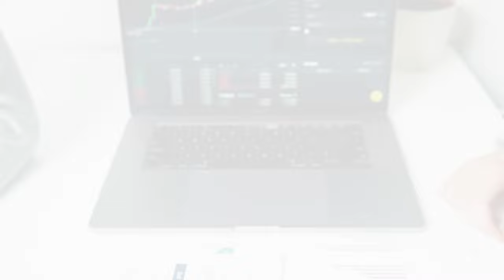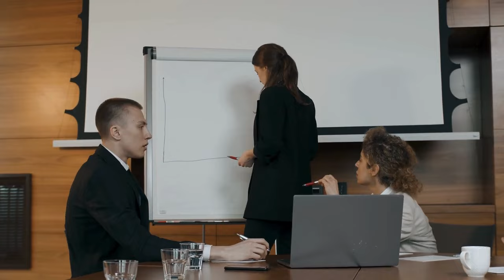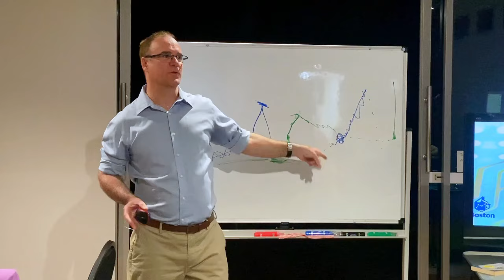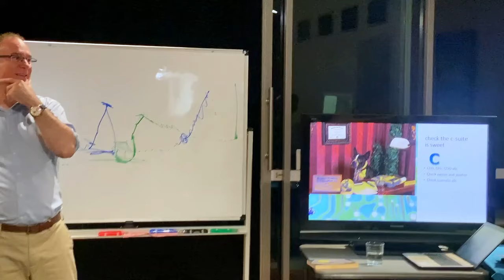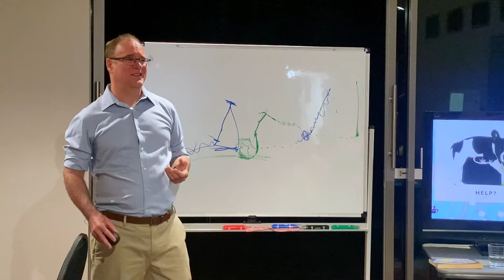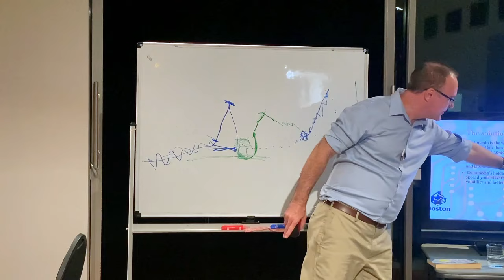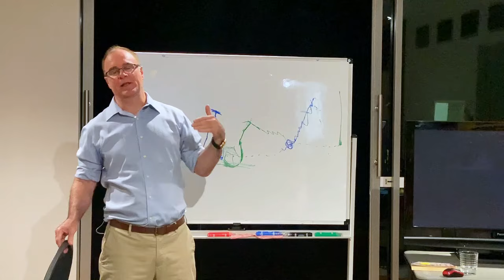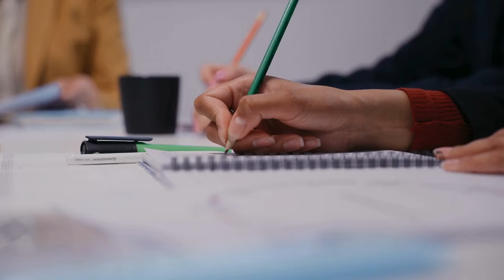Double your Dollars in Half the Time using a simple stock tool (plus investing safely in crypto)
A veteran trader shares personal experiences and insights on investing in the stock market and real estate during the 1980s, 1990s, 2000s and beyond. We cover historical trends of market cycles, differences between the stock market and crypto market, and the importance of diversification and smart investments.
Investors must be aware of economic cycles and scams and use a simple 4-step process to find potential investments. The advantages of market timing in stocks and property, plus safely investing in gold, silver, and Bitcoin.
Learn key insights on historical trends and market patterns, and get a free book that has been out of print for many years. :)

00:00 Investing in the stock market during the 1987 crash. Learning how the stock market and property market run in opposite cycles in the USA & Australia. The stock market experienced significant growth in 1985, leading to a bubble and eventual crash in 1987. People who lost money in the stock market then shifted their investments to real estate

05:00 Property prices rose rapidly, doubling in just four years. The government increased interest rates, making property unaffordable. Investors went back into the share market, causing rapid growth, then a crash in 2001. The speaker emphasizes the importance of knowing when to buy and sell to maximize profits.

10:00 Jeremy discusses how to identify economic cycles and forecast market crashes. By studying historical data, it is possible to pinpoint these cycles. The Economic Clock predicted the 2008 global financial crisis (GFC), the Tech Wreck, 9/11 and the 2020 pandemic crash. Understanding these cycles can help investors decide where to invest during market downturns.

15:00 The key differences between the crypto and stock markets, with a focus on the newness and volatility of crypto. The crypto market has experienced rapid growth and significant gains. Countries with economic instability, such as Turkey, India, and Nigeria, are turning to cryptocurrency as a safe haven. We caution against scams and remind viewers that all investments carry risk.

20:00 The importance of diversification in investing and how it can help protect against potential losses.  The speaker then promises to teach the audience how his crypto mutual fund has beaten Bitcoin's growth for seven years in a row, using the simple four-step "C.O.I.N." method (COIN method) for choosing cryptocurrencies.

25:00 C-suite: verifying the credibility of an investment opportunity. Investors should be wary of people promising very high returns. Research, using tools like LinkedIn and image searches, to ensure you're not falling for a scam.

30:00 Offering: meme coins have no inherent value or use case. Bitcoin functions as a store of value due to its scarcity, similar to gold and silver. Ethereum has a network function, and most other tokens operate on its platform. Understand the offerings before making a decision.

35:00 Investors & Networks: how Richard Branson's crypto investment came about through connections and network effects. Intelligent investors like Branson, who have strong research teams, are a good sign. The other crucial elements for a potential investment are the project's tangibility and the presence of a strong network or community. Check the number of followers, social media engagement, and overall interest in the project.

40:00 Diversification in investments. To mitigate market risks we emphasize the need for diversification in your portfolio. Jeremy advises investors to protect themselves and invest wisely, offering the Bostoncoin fund as an option for those who don't want to manage their own investments.  Whilst Bitcoin has shown impressive growth, it's essential to diversify since any value can also decrease.

45:00 Governments wish to control currency, specifically central bank digital currencies (CBDCs). The speaker emphasizes that despite advancements in technology, artificial intelligence cannot function like a human brain. The speaker believes that governments seek to maintain power and control through currency and may marginalize other cryptocurrencies in the crypto sphere. The discussion also touches upon the history of governments attempting to control currency and confiscate physical gold from citizens.

50:00 The historical devaluation of paper currency, and the advantages of investing in gold, silver, and Bitcoin. It is simpler to hold Bitcoin than physical currency or precious metals. Bitcoin was inspired by the idea of storing gold digitally and maintaining anonymity. We publish a newsletter with regular updates and predictions about the market (free at

55:00  The speaker offers a free book with regular email newsletters that provide predictions on markets, which have been accurate for decades.